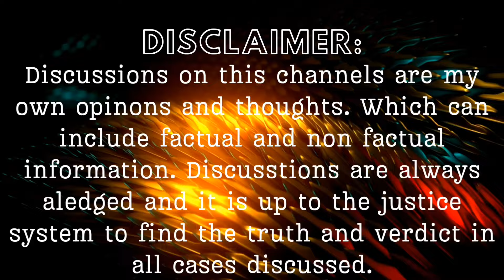This is so Stupid. Don't want to do it, but feel as though I have to.